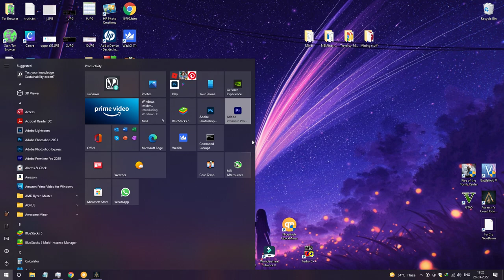Assassin's Creed Odyssey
1_Million_Views Target